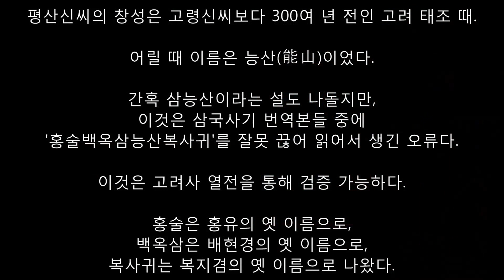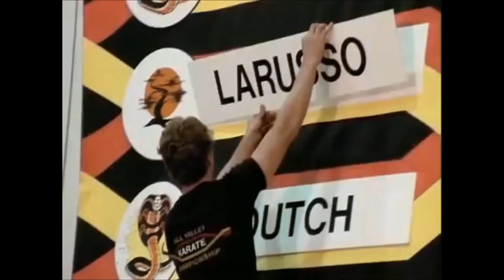삼성 창업주가 매일 안부 물었던 대가야 금관. 그러나..왕관의 주인은 따로 있었으니..그들은..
양반 자본주의 : 막스 베버’s 기독교 산업자본.
→ 부계: 양반 자손 / 모계: 페미닌 클릭만 됨.

신라:안동김씨(구)/박씨,석씨(韓),경주김씨..
금관가야(김해):능성구씨/허씨,김해김씨..
대가야(고령):신씨(고령?평산!)/고령박씨.

..능성구씨(1635),평산신씨(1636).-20여 양반.
1637년(삼전도 굴욕) 이후부터는 선택적 취합.